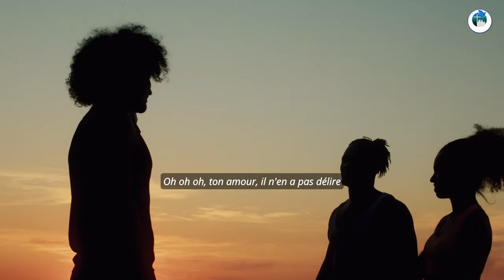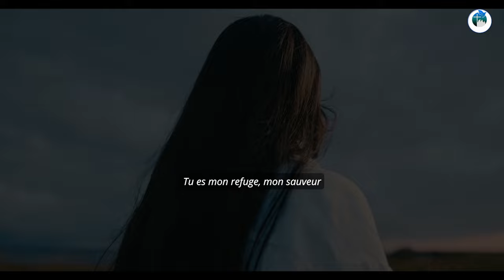OCÉAN De Ton AMOUR En CHRIST 🎵🎼🎶▶️ ✝️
Ton amour est vaste comme l'océan,
Il m’entoure, il m’attire vers toi.
Je plonge en toi, ô Dieu puissant,
Je suis emporté par ta grâce infinie.

Tu m’enveloppes chaque jour.
Dans tes vagues, je suis libre,
Ton amour m’inonde et me délivre.